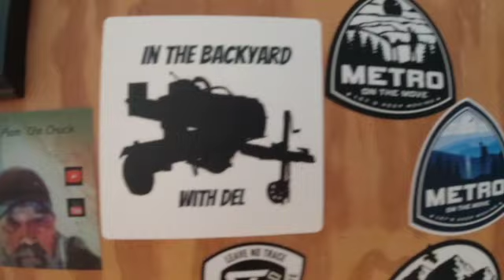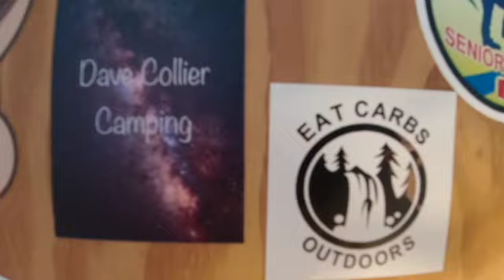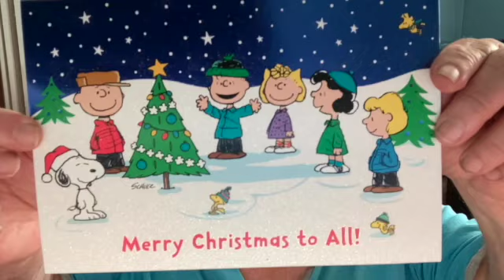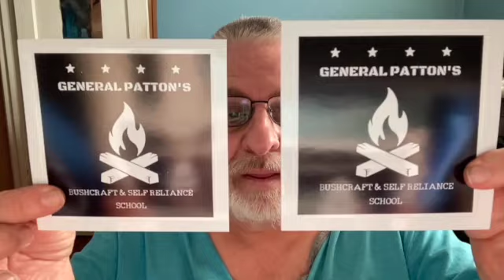Christmas Eve Channel Shout Outs--Merry Christmas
Channel Shoutouts